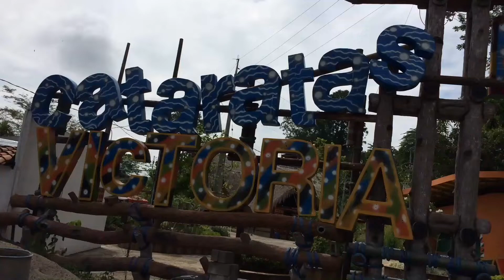Cataratas victoria. Hacienda napoles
Hermoso lugar.